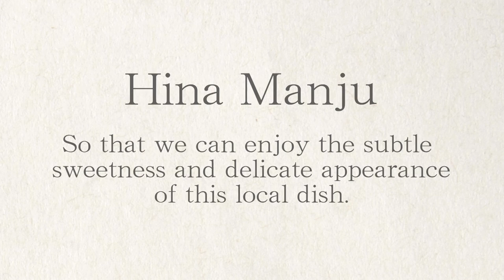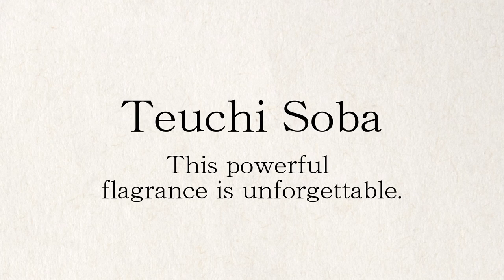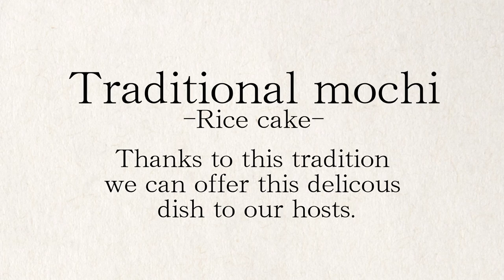The traditional cuisine of Iwate, northern Japan - HANDMADE BY AN IWATE MASTER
"Since 1996, Iwate prefecture has registered 259 individuals and groups that preserve and pass on local food culture,
skills and knowledge of traditional cuisine to the next generation as "Iwate Traditional Food Master".

In this photo, foreign visitors expressed their delight at their first experience with “artisanal chefs from Iwate” that continue the traditions of Iwate’s local culinary culture using various distinctive ingredients from each area.

5 people from foreign countries tried Iwate’s local cuisine. What surprised them and what did they discover?